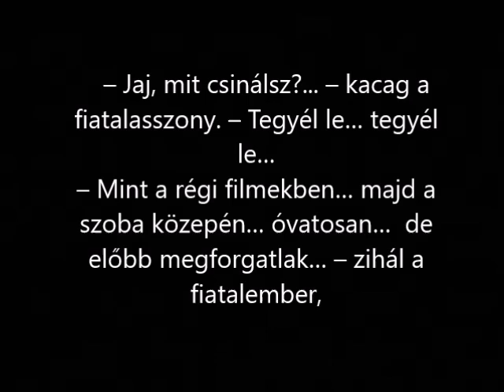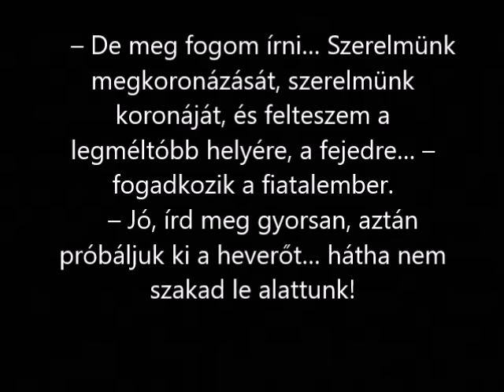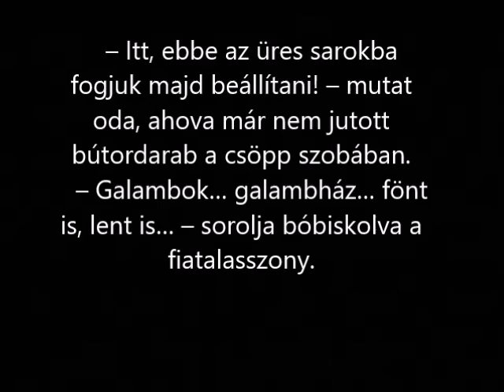Mike Oldfield Celt (Köz... 2/20.)